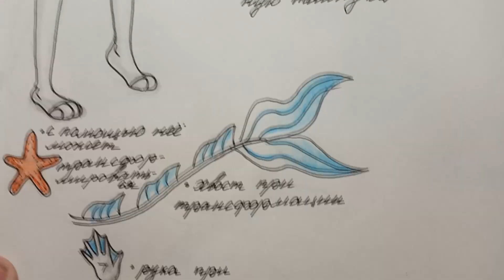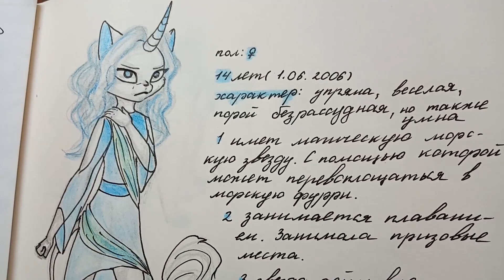Мои рисунки | Обзор скетчбука №26 | Коты Воители | Фурри | Расса Драконов | Истории персонажей | #88